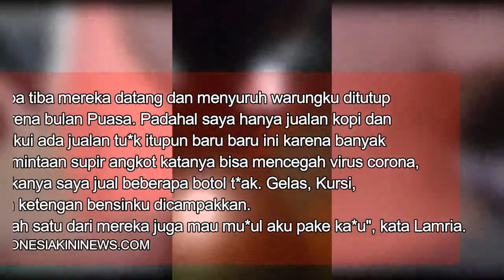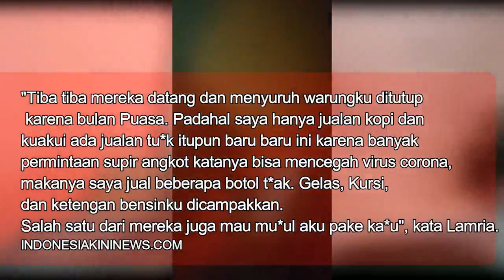Massa Oknum Kembali Bikin Ulah, Warung Kopi Lamria Manullang DiobrakAbrik